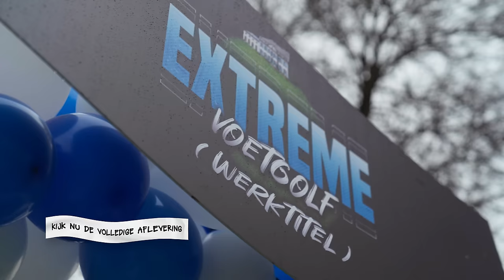Dit zie je NIET in B&B Bankzitters! 🫣 | deel 1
Dit zag je niet in de eerste aflevering van B&B Bankzitters!

In de allereerste aflevering van B&B Bankzitters is Matthy de baas en zijn dag staat helemaal in het teken van voetbal! In Matthy's "Extreme Keeper Challenge" zien we hoe Koen en Milo het tegen elkaar opnemen met voetbalkanonnen die op standje "ik breek je pols" staan. Kijk nu de hele aflevering van Matthy én de Watch With Me met Touzani op Prime Video!

Welkom op het Nederlandse YouTube-kanaal van Prime Video Nederland. Hier vind je de nieuwste trailers, vetste fragmenten uit de leukste series en films, meme originals en nog veel meer!

Praat mee of breng je stem uit in onze polls in de community of bekijk meerdere seizoenen van De Knop met niemand minder dan de Bankzitters!

Als Prime-lid heb je toegang tot tv-series zoals Good Luck Guys, Hardcore Never Dies, Upgraded, Saltburn en Jelka Op Eigen Houtje. Maar ook kun je geweldige films en documentaires kijken, zoals: GIEL: Dromen zonder grenzen, Noa Lang: Lastpak,
All-in: The Trilogy en Ricky Stanicky. Maar ook voor klassiekers, zoals Mamma Mia, The Grand Tour en The Office ben je aan het juiste adres!